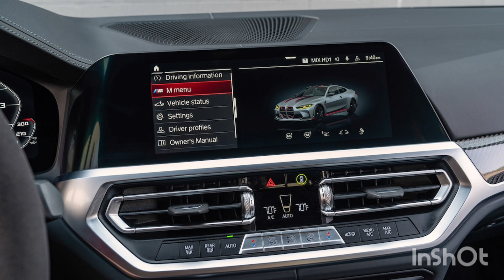2023 BMW M4 CSL First Test: So Fast It Actually Hurts